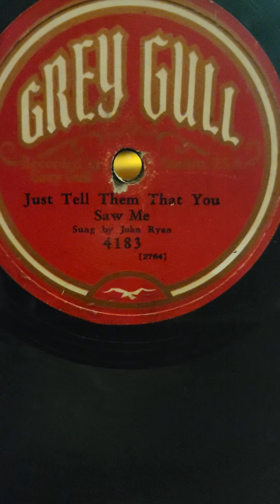Just Tell Them That You Saw Me - John Ryan Grey Gull Records #4183 1928